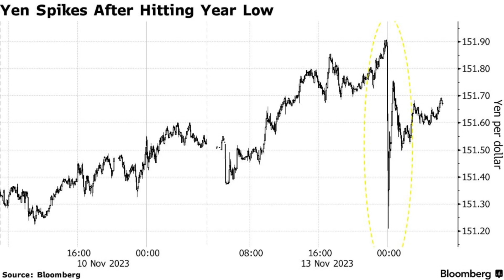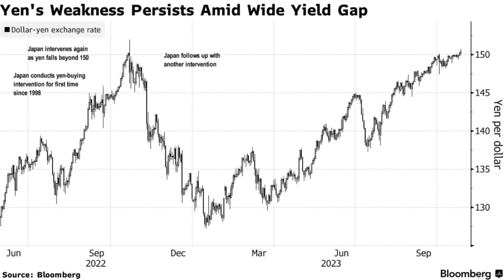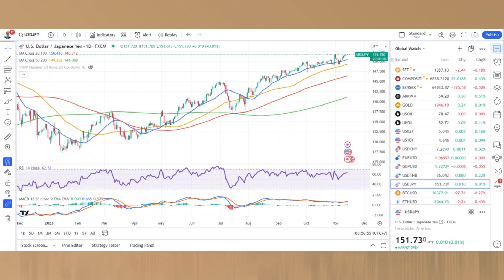เงินเยนพลิก ‘แข็งค่า’ หลังทำจุดต่ำสุดรอบปี - News Highlight